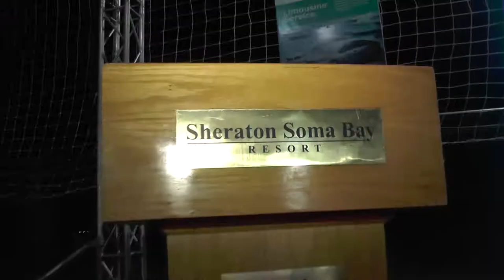Marriott Soma Bay Tournament - Promo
Marriott Soma Bay Football Tournament  Held By Sheraton Soma bay at Soma bay , Hurghada, Egypt